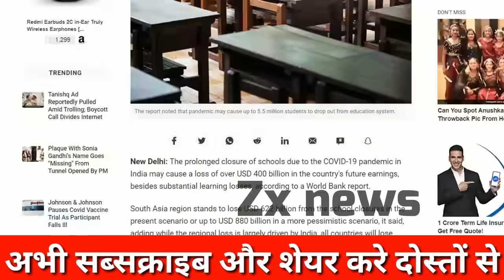World Bank Shows How Many Billion Dollar India Lost Due To Chinese ?